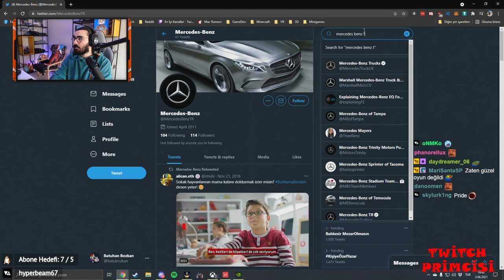VİDEOYUN-RIOT'un PRİDE AYI YERİNE RENK ŞENLİĞİ DEMESİ HAKKINDA KONUŞUYOR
Videoyun Riot'un PRİDE AYI YERİNE RENK ŞENLİĞİ DEMESİ HAKKINDA KONUŞUYOR

00:00 Tell Me Why Neden Yasak?
01:54 Riot'un Pride Ayı Yerine Renk Şenliği Demesi